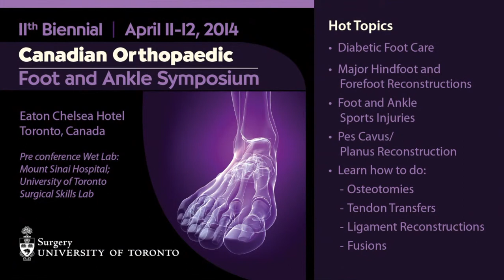Dr. Pradeep Alexander welcomes you to the 11th Biennial Orthopedic Foot and Ankle Symposium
Faculty member, Dr. Pradeep Alexander, MD, FRCSC, Lecturer at the University of Toronto, and the William Osler Health System at the Brampton Civic Hospital, welcomes you to the 11th Biennial Orthopedic Foot and Ankle Symposium being held April 11-12, 2014.

Twitter hashtag

This video has been produced by Continuing Education and Professional Development, Faculty of Medicine, University of Toronto.